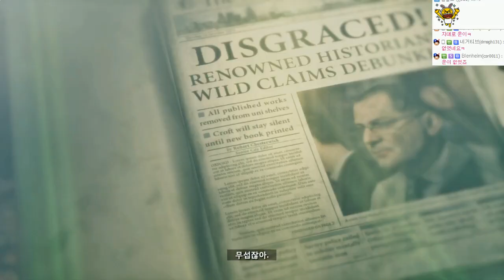신작! 툼레이더 : 라이즈 오브 더 툼레이더 | #05 - by조마문 (XBOXONE) ( 60프레임 , 풀옵션 , 초고화질 , RISE OF THE TOMBRAIDER )